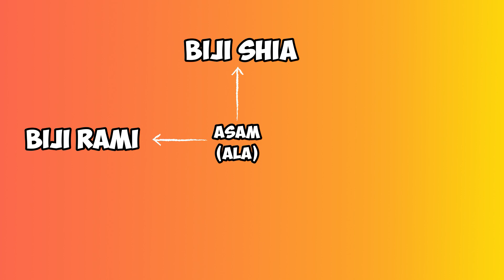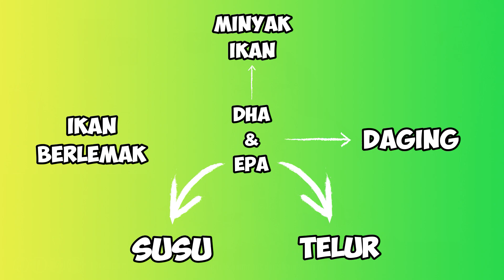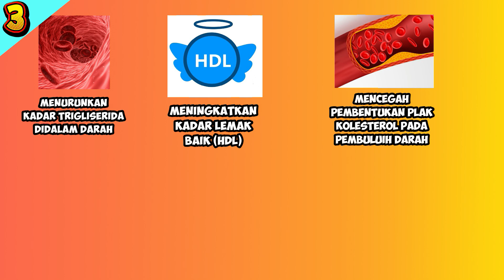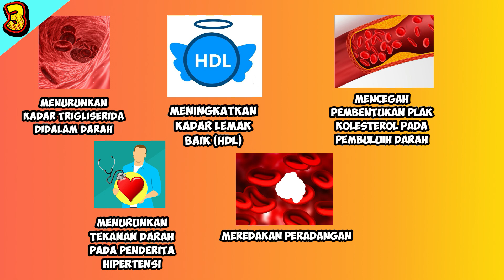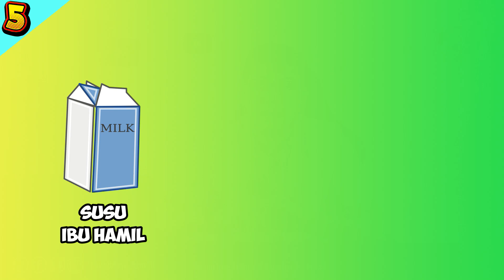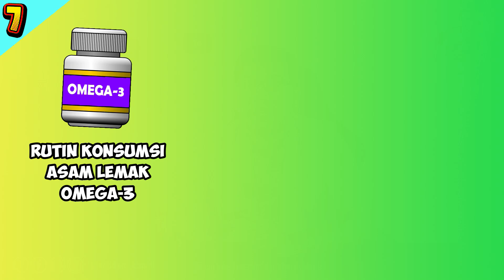MANFAAT ASAM LEMAK YANG JARANG DI KETAHUI - DOKTER SADDAM ISMAIL